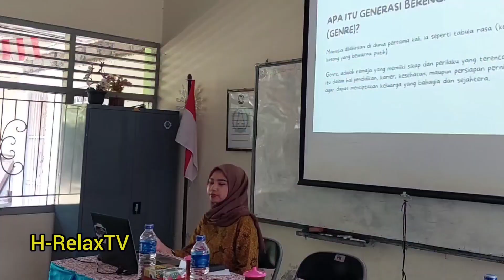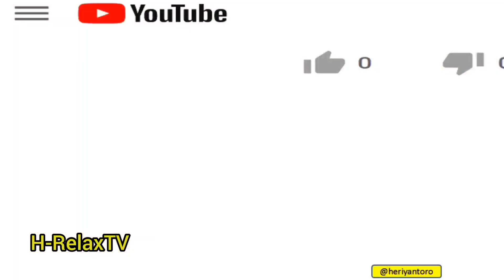Gladen Siswa Berkarakter Hebat di SMP Negeri 3 Gamping Tahun 2024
Dalam rangka mewujudkan persatuan antar siswa se kapanewon Gamping, dan mewujudkan siswa berkarakter, anti narkoba, anti pernikahan dini, anti kriminal dan tawuran, dan  menjadi pionir bagi generasi muda yang hebat.